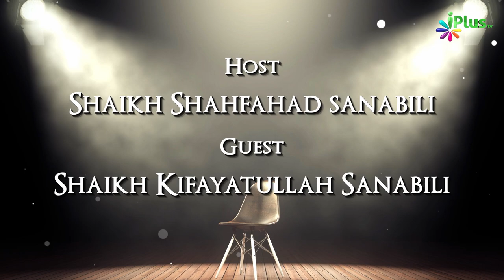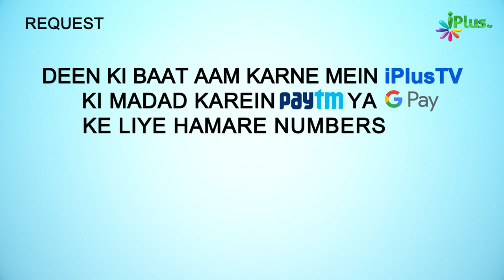Ladkiyon Meim Ishq Muhabbat Ke Fitne Ki Wajah | Rubaru Ep 75 | Shaikh Kifayatullah Sanabili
Ladkiyon Meim Ishq Muhabbat Ke Fitne Ki Wajah | Rubaru Ep 75 | Shaikh Kifayatullah Sanabili and Shaikh Shahfahad Sanabili | iPlus TV